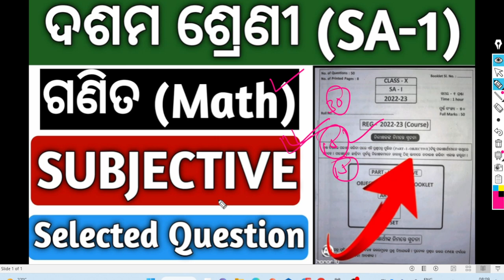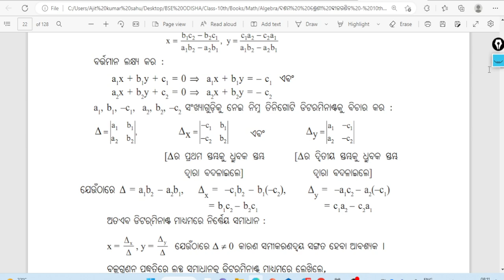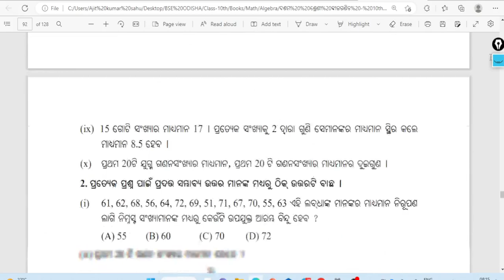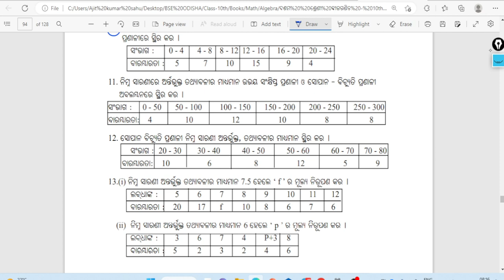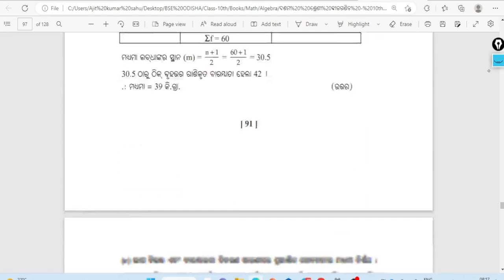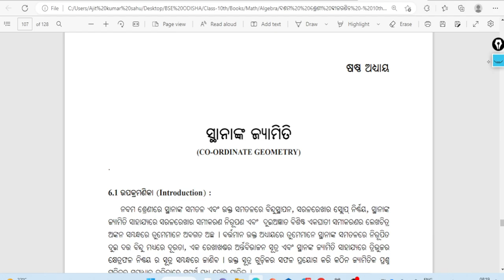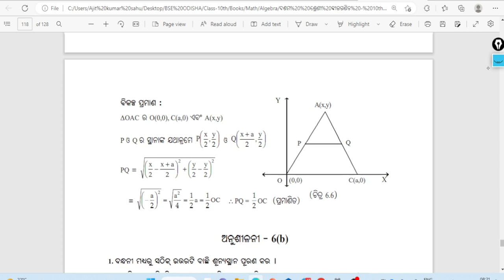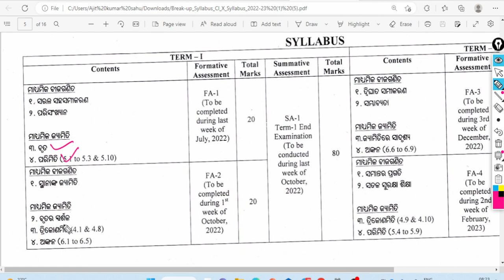Class 10th Mathmatics SA-1 Subjective Question ll Selected Question ll Target-30 ରୁ 30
class 10 sa1 maths question paper 2022 subjective

10th class sa1 maths subjective question 2022

class 10 math sa1 question paper 2022

sa1 exam 10th class 2022 maths

sa 1 exam 10th class 2022 math question answer